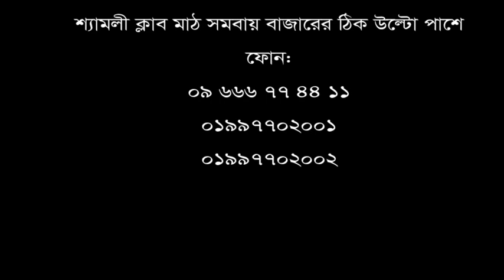ব্যথার কারনে অনেক রাত ঘুমাতেই পারেননি আমেনা বেগম। সুস্থ হয়ে ঘুমিয়েছে নিশ্চিন্তে।